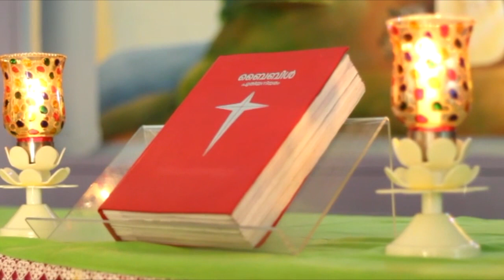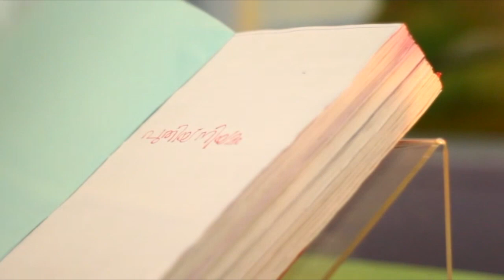Handwritten Bible by Payyannur Parish